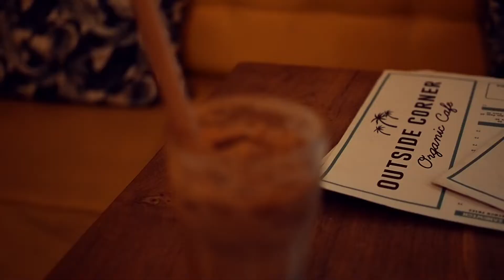ENAM - COZY BALI ULUWATU vlog, padang padang contest + hindu wedding + sick drone shots included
enam, bahasa indonesia for "six"

leaving canggu for the coziest weeks in pecatu, ulu. the life was easy: swimming pools, breakfast in sweet coffee shops, surfing at dreamland, snapped boards, lizards, padang padang surf contests, attending a balinese wedding, bad hostels but wonderful rooftop homestay, party with a tape DJ,  BBQs on hills, roadtrips in bukit,  the big swell and billard n bintangs every night. all these feels ahhhh
not to mention my super sick improvised drone shots
love, xx s.
tracks:
surf curse - forever dumb
joy again - mistakes
shot with:
olympus om-d e-m10ii / 25mm 1:1.8